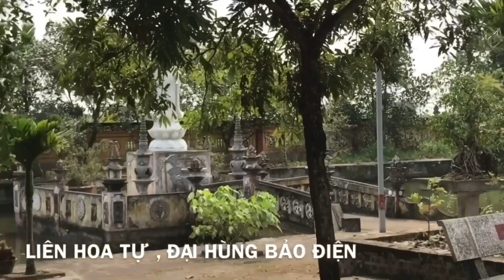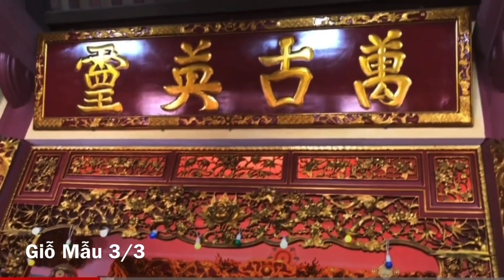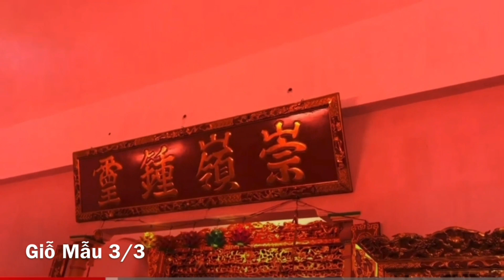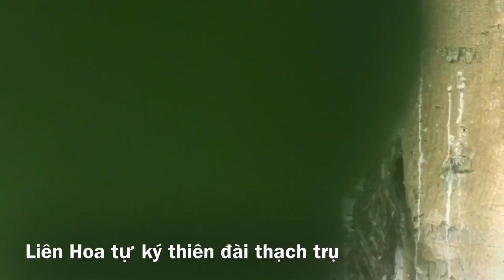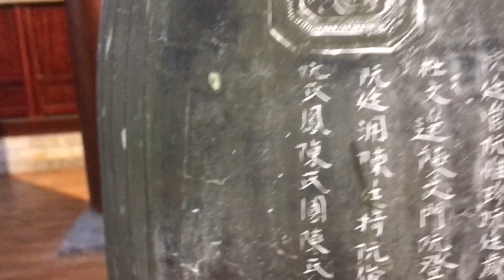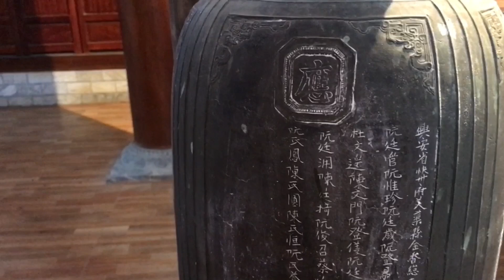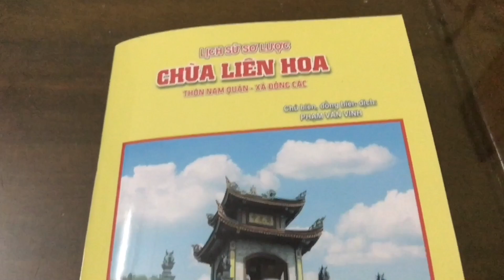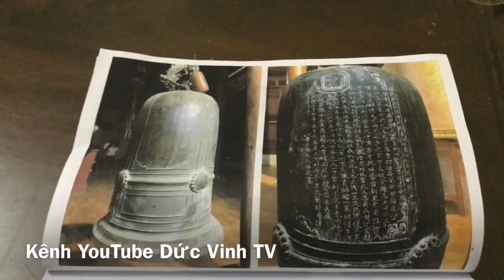SƠ LƯỢC LỊCH SỬ CHÙA LiÊN HOA THÔN NAM QUÁN 南 館 村 蓮 花 寺 史 略 ( 20/5/2023 )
Ngược dòng lịch sử , từ năm 1946  trở về xa xưa , thôn Nam Quán  thuộc xã Đông Động huyện Thanh Quan phủ Thái Ninh tỉnh Thái Bình , chữ Hán Nôm viết : 太 平 省 。 太 寜 府 。 青 關 縣 。 東 洞 社 。 南 館 村 . Ba chữ “ Nam Quán thôn “‘ đã được chép nhiều lần trên văn bia ghi danh công đức “THẠCH KIỀU Bi KÝ “ hay còn gọi là bia Cầu Nang dược viết - khắc vào năm 1842 hoàng triều Thiệu Trị năm thứ 2 cách nay 181 năm.  Tên xã , huyện , phủ trong mấy trăm năm qua đã nhiều lần thay đổi  nhưng tên địa danh thôn Nam Quán ổn định cũng đã 200 năm .
      Địa hình thôn Nam Quán toạ lạc tại chính giữa xã Đông Động cổ xưa  , phía đông tiếp giáp thôn Đông 東 村 cùng xã , phía tây tiếp giáp thôn Xuân Đài 春 臺 村 cùng xã , phía nam giáp xã Thụ Triền 受 廛 社 cùng tổng , phía bắc - tây bắc giáp xã Long Bá 隆 垻 cùng tổng . Tổng Đông Động là địa đầu tây bắc của huyện Thanh Lan sau đổi là Thanh Quan đây cũng là ngã 3 tiếp giáp 3 huyện Thanh Lan - Thần Khê - Đông Quan .
          Từ năm 1955 xã Đông Động lấy tên thôn Đông Các ( ) làm tên xã , thành xã Đông Các (
( thời vua Duy Tân cách nay  trên 100 năm thôn Đông Các có tên là thôn Đông )
.          Thôn  Xuân Đài cùng xã Đông Động cổ
được sát nhập về xã Thụ Điền , cùng thời điểm năm 1955 xã Thụ Điền 受 田 社 được đổi tên thành xã Đông Động hiện nay
   Chùa Liên Hoa hiện tại thuộc sự quản lý của chính quyền và nhân dân thôn  Nam Quán xã Đông Các huyện Đông Hưng tỉnh Thái Bình